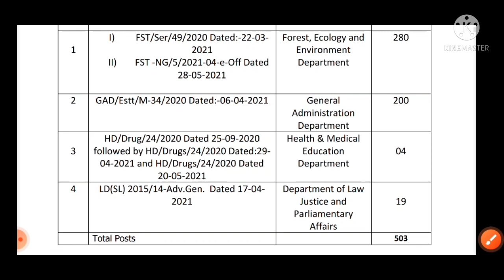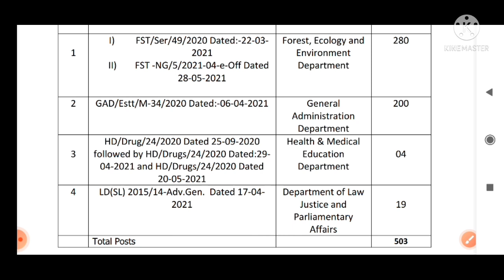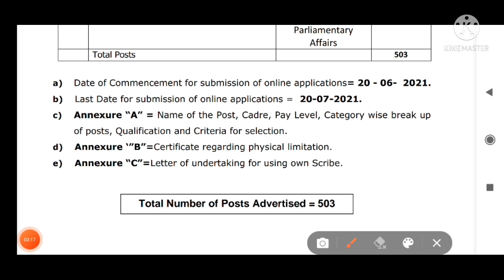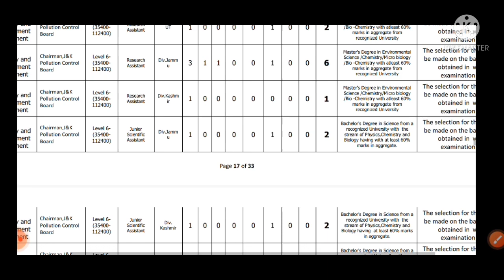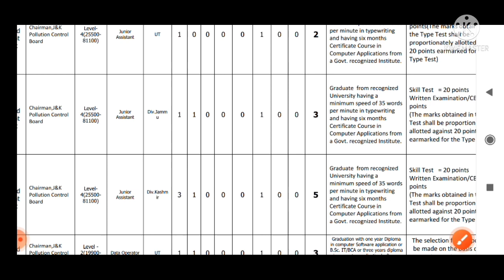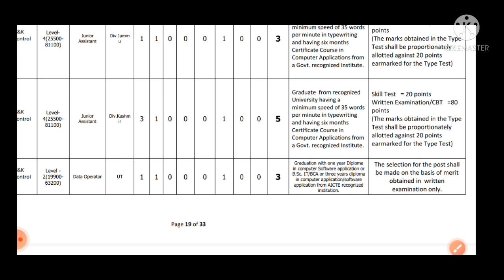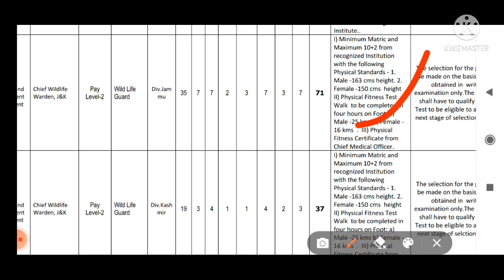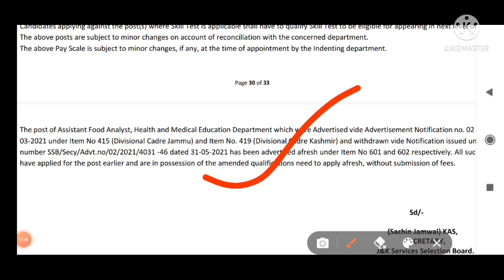JKSSB Advertisement No 3 Of 2021| 10th & 12th Pass Vacancies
About Video...JKSSB has issued Advertisement No 3 of 2021 for various posts which includes Jr.Assistant, Wildlife Guard etc. So if you didn't submit your application form yet then do it fast you will not be able to submit after 20/07/2021. JKSSB Advertisement No 3 Of 2021| 10th & 12th Pass Vacancies

About Us
Hello Friends Welcome to UpdateOlogy Channel where we are giving Updates Regarding Latest Government Jobs, Latest job notifications, Exam Syllabus,PSU Jobs for All Disciplines as well as many other Graduates,10th pass,12th pass Students .Aslo we provide other Updates also like Tech, News, Etc.